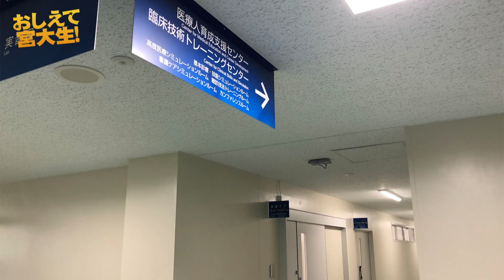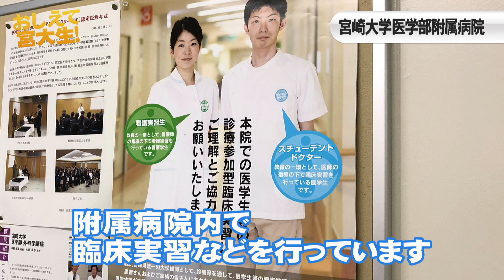おしえて宮大生！②「清武キャンパス施設紹介」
清武キャンパスってどんなとこ？？
医学部がある清武キャンパスは、他にも附属病院をはじめとした
附属施設がたくさんあります。学生食堂も紹介するよ！

【180039】